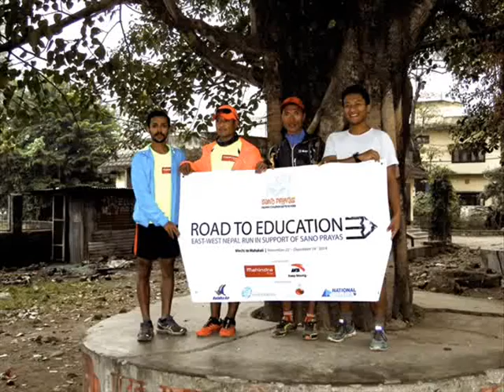Run From East To West Nepal - For a cause ( day1 to day 3 )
Road To Education

The start of an incredible journey...